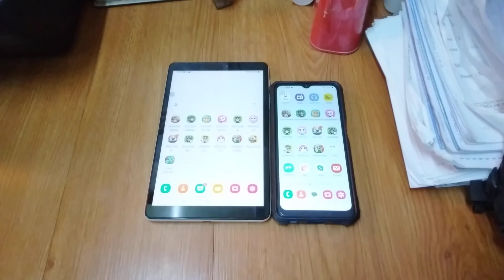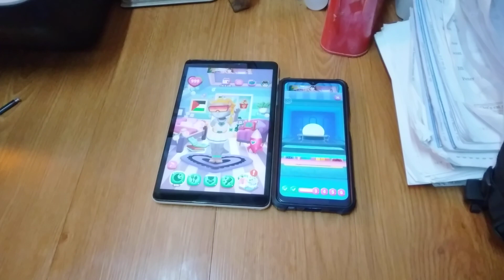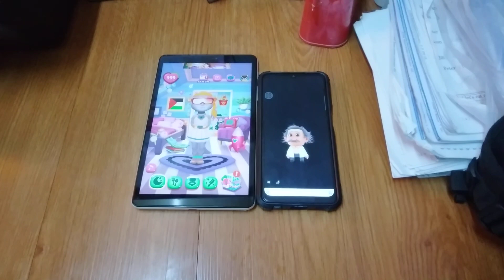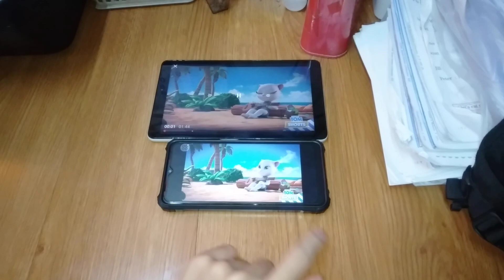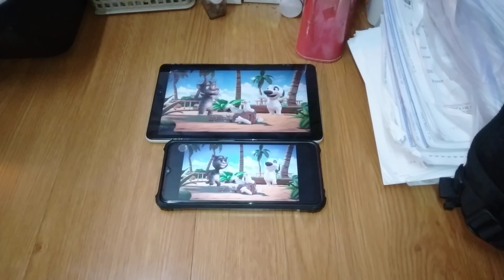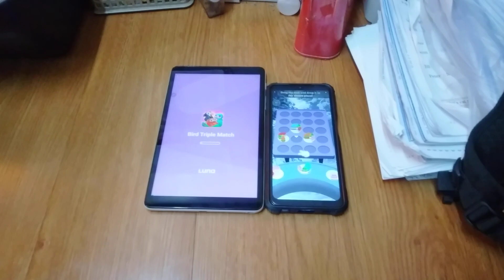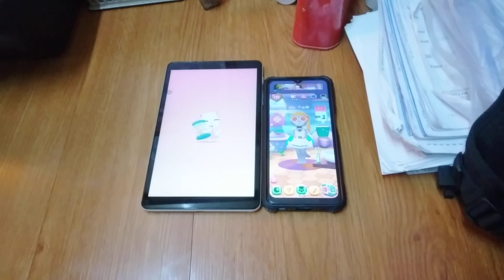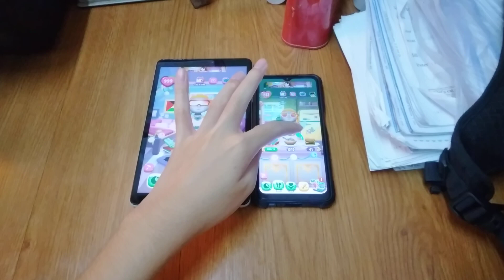My Talking Angela 2 Echo 19615